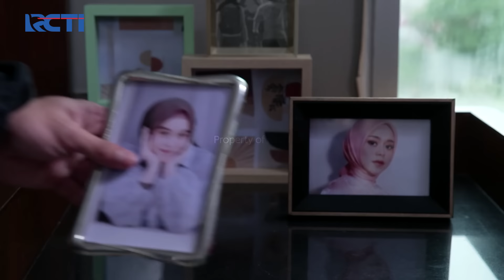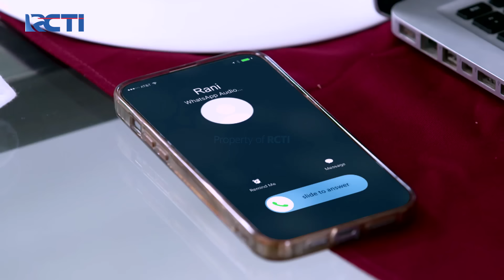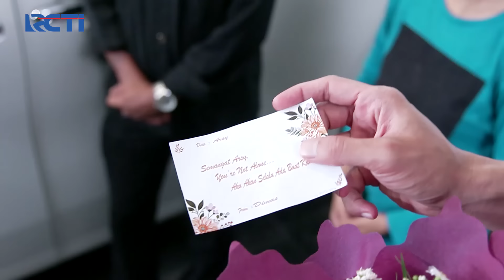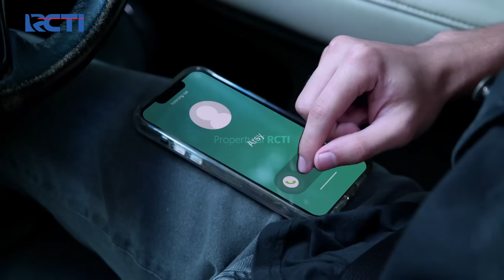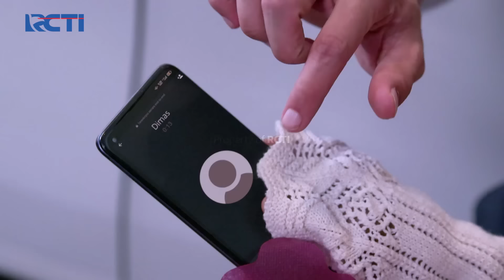DEMI ARSYI!! Dimas Membuat Rama Meninggal Dunia | AKU MENCINTAIMU KARENA ALLAH | EPS.6-7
Dimas Datang ke makam rama, saat sampai disana ia curhat didepan makam rama itu kalau ia yang telah menyebabkan arsyi dan rama kecelakaan dan rama meninggal dunia.